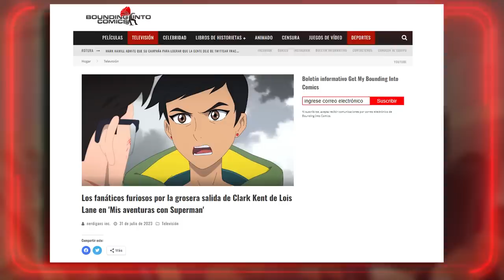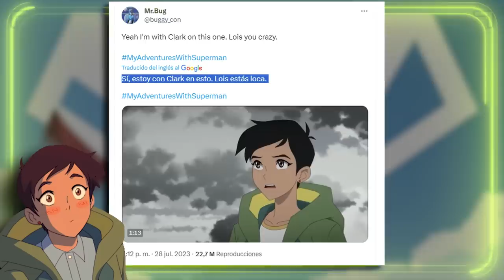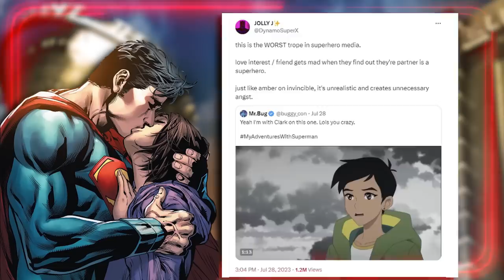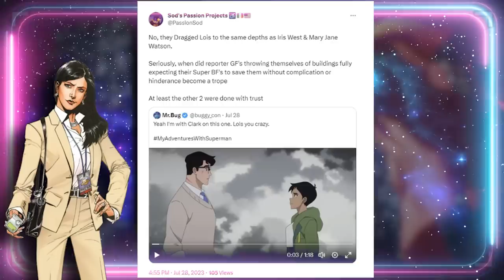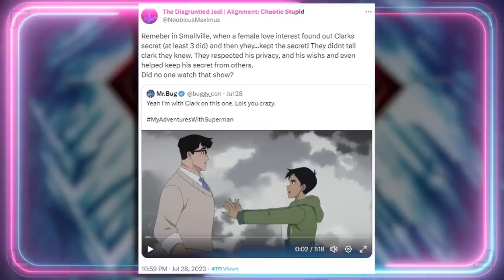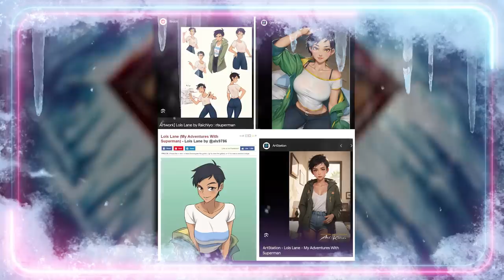🤬 LOIS LANE... ¿ES UNA TÓXICA MANIPULADORA? 🤬